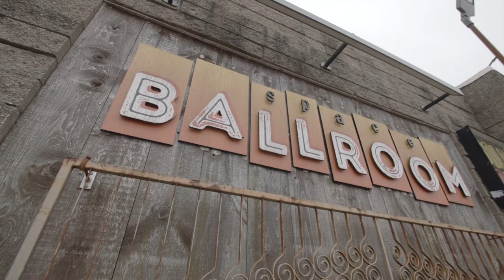Live From the Edge - Who is UNIVERSES?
Learn about UNIVERSES and "Live From the Edge" from creators and Long Wharf Theatre's Mellon Foundation playwrights-in-residence Steven Sapp and Mildred Ruiz-Sapp.

Tickets for the show can be purchased at Longwharf.org.

Long Wharf Theatre presents
LIVE FROM THE EDGE
Created and performed by UNIVERSES
April 27- May 21, 2023 at Space Ballroom in Hamden, CT
Featuring Asia Mark, Nate John Mark, Nsangou Njikam, Sophia Ramos, Mildred Ruiz-Sapp, and Steven Sapp